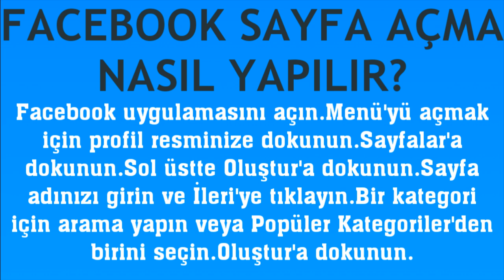Facebook Sayfa Açma Nasıl Yapılır?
Merhabalar bu videomuzda sizlerle birlikte facebook sayfa açma nasıl yapılır sorusuna yanıt vermeye çalışıyoruz.İyi Seyirler Dilerim.

facebook sayfa nasıl açılır
facebook sayfa oluşturma
facebook sayfa açmak